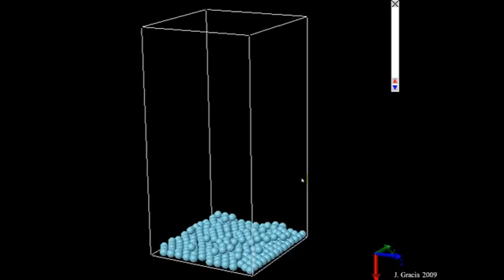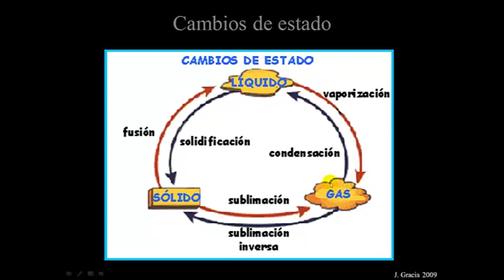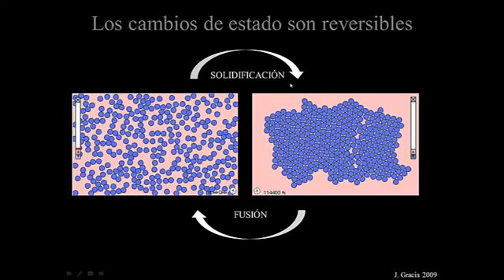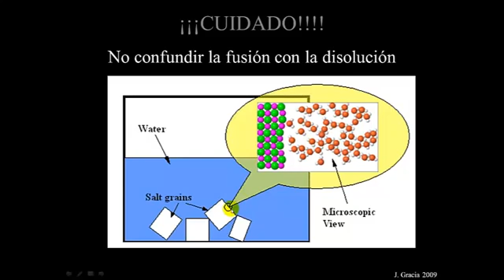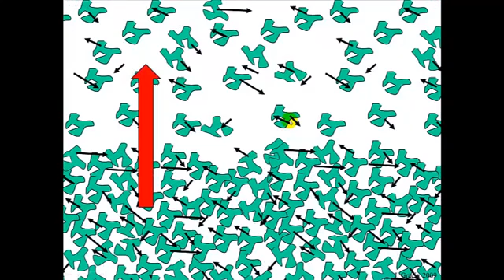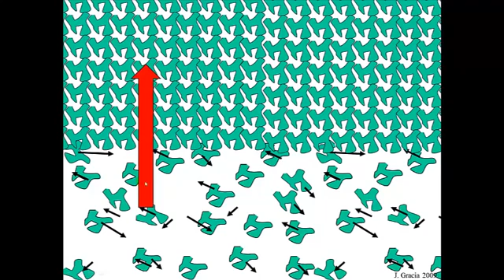CAMBIOS ESTADO DE LA MATERIA